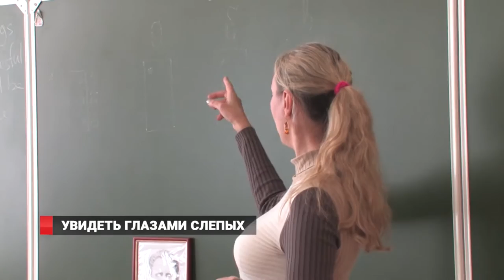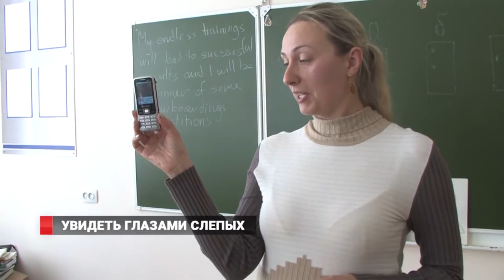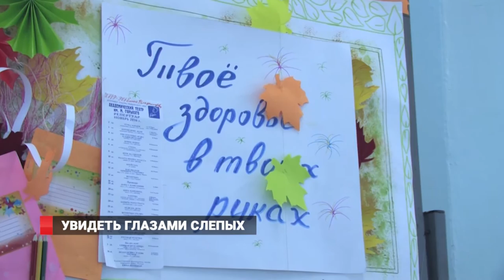«Уроки доброты»: инвалиды по зрению проводят занятия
Урок – 45 минут, советы – на всю жизнь. Занятие с представителями общества слепых прошло в одной из школ Владивостока. Слабовидящие рассказали и показали детям, как незрячие люди адаптируются к современным условиям жизни.